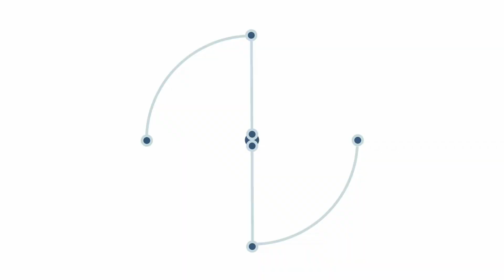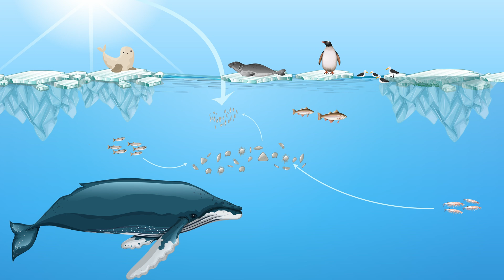What should we know about Antarctica?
Get ready for an extraordinary wildlife adventure as we dive deep into the world of whales in Antarctica. Prepare to be captivated by this immersive wildlife documentary, offering a unique perspective on the incredible world of whales in Antarctica. Embark on an extraordinary travel trip with us as we venture deep into the heart of Antarctica, capturing the remarkable work of dedicated scientists who are conducting crucial research for the future of our planet. We explore the diverse and breathtaking world of Earth's smallest phytoplankton to the awe-inspiring presence of the mighty whales. And of course, prepare to be awe-struck by the stunning landscapes, immerse yourself in the captivating scientific discoveries, and bear witness to the incredible biodiversity that thrives in this remote corner of our Earth.

Thanks to Hurtigruten for a great opportunity to come to Antarctica! Thanks to Verena Meraldi, Lauren Fritz, Blake Marin and Allison Cusick for sharing your time and stories with us!

Graphics by Oussama Ramdane

Camera A: Blackmagic Ursa Mini G2 and 12k
Camera B: Panasonic GH5S
Drone: DJI Mavic 2 Pro

Sailboat: 'Bonita' 1993 Beneteau Oceanis 400

🎬 SUGGESTED VIDEOS

Our channel includes:
Cinematic sailboat journey around the world documentary
Inspiring global change-makers and innovators interviews
Environmental conservation efforts worldwide
Unique human stories from different cultures documentary
Sustainable living practices across the globe by sea
Behind-the-scenes of non-profit organizations helping the planet
Cinematic documentary series on global environmental heroes
Exploring remote destinations by sailboat cinematic vlog
Life-changing encounters with global leaders in sustainability
Global exploration and humanitarian stories
Sailing to discover unique cultures
Exploring the beauty of our planet through sailing adventures